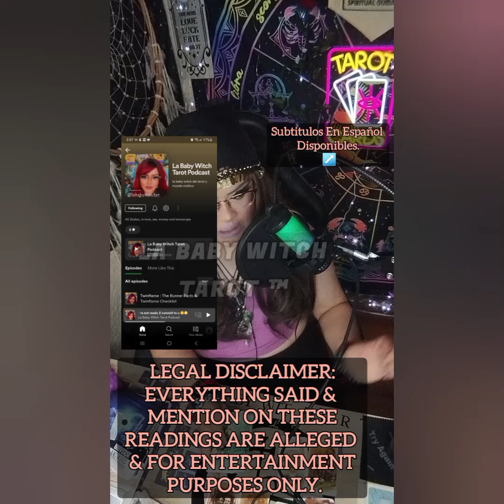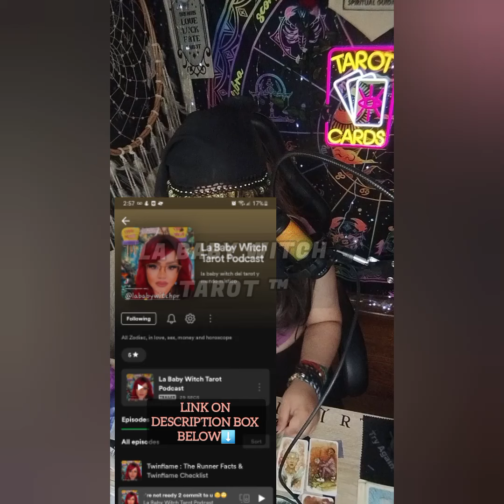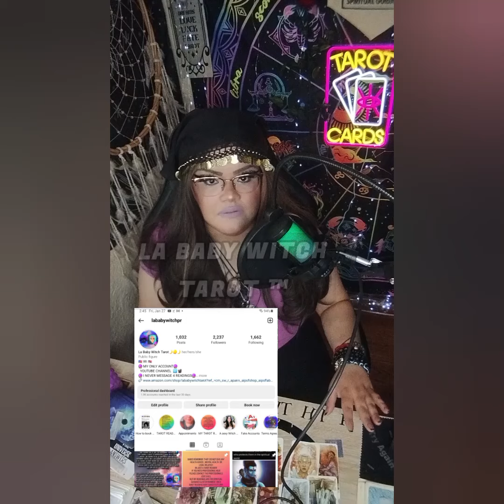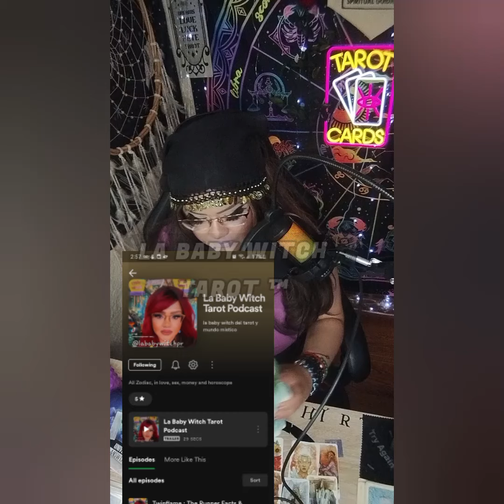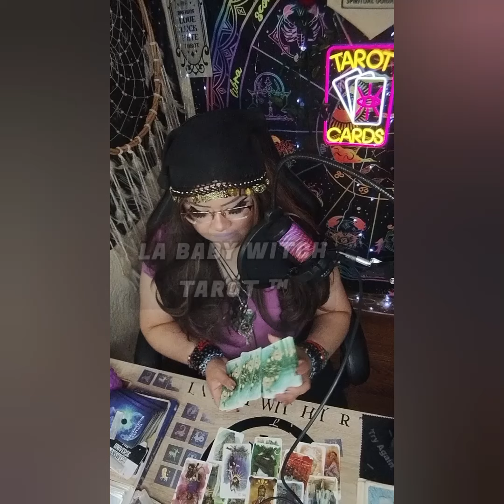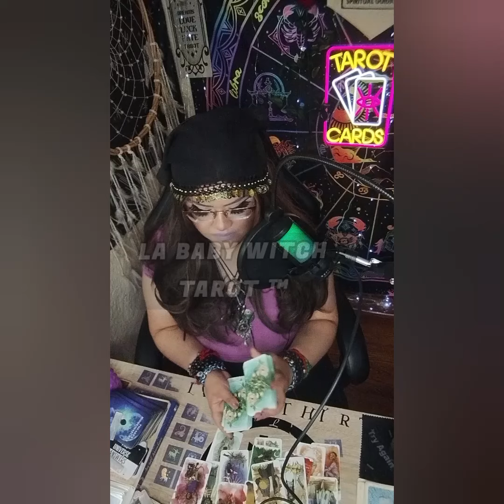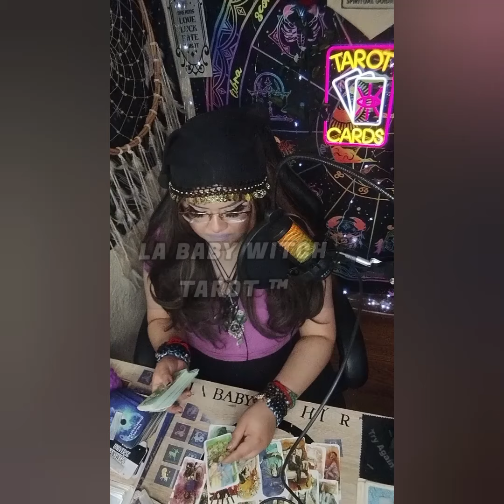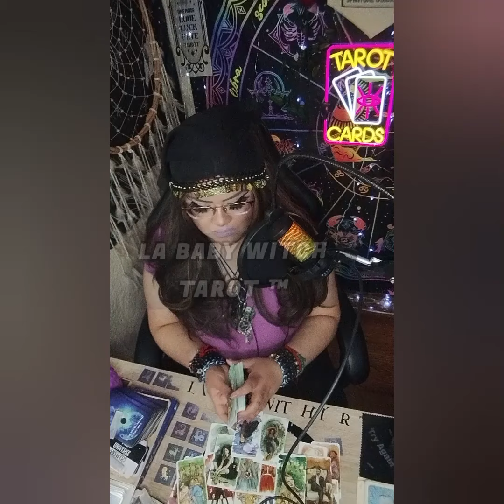MELISSA NAVARRO TAROT🔮 MUCHO TRABAJO 💗‼️LA ENVIDIA ASECHA 🤔PERO LA JUSTICIA DIVINA HACE DE LAS SUYAS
5656 S Packard Ave Ste 200
Michelle Abraham

🛒 Amazon Store Front: